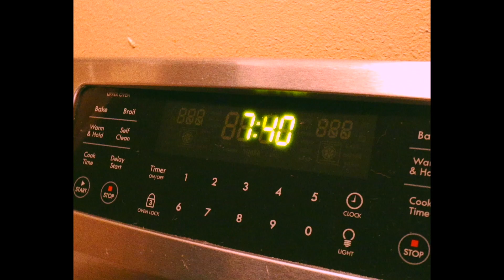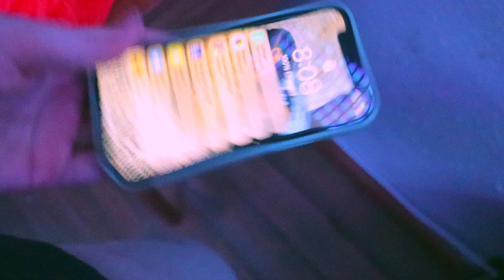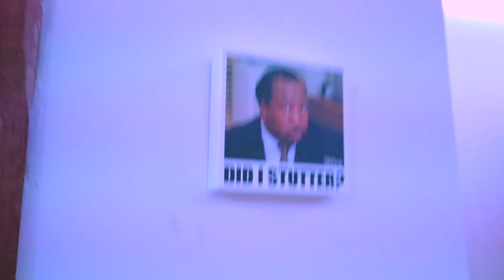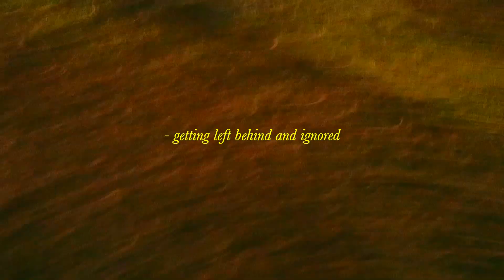vlogmas? // vlog 008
it's officially vlogmas and I'm exhausted

- info
How old are you?  ➭ 15! (as of this video)
What camera do you use?  ➭ The Canon EOS M50
Favorite Color/(s)? Yellow, Orange, White, Beige/Tan

↳ VISITING ONE OF THE LARGEST CANYONS IN THE US // touring a texas history museum, a zoo + | TD ep. 3

- equipment
○ My camera
○ Vlogging lens
○ SD card
○ Vlogging tripod

- current subs
87